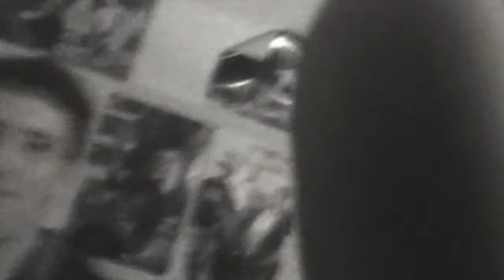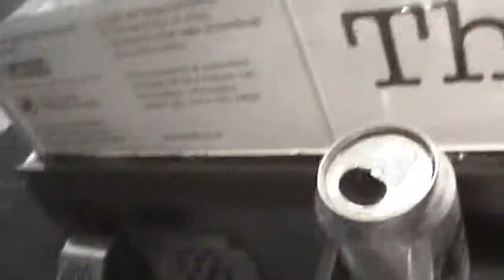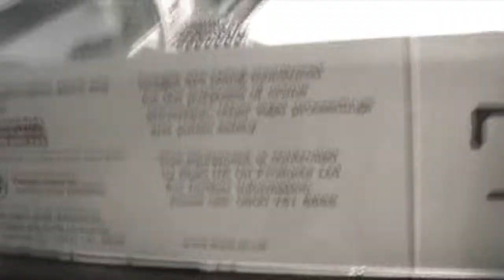Digsy's Diaries part 4